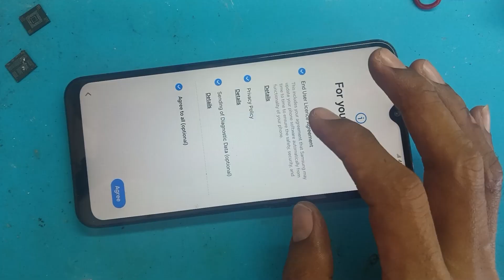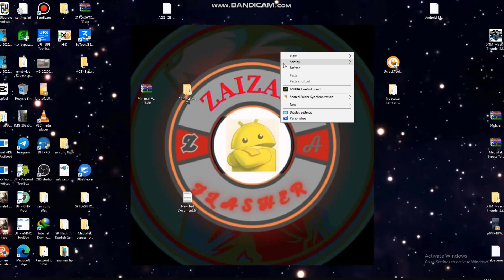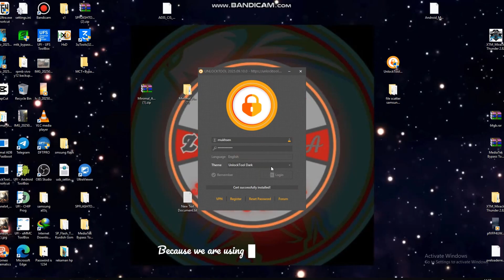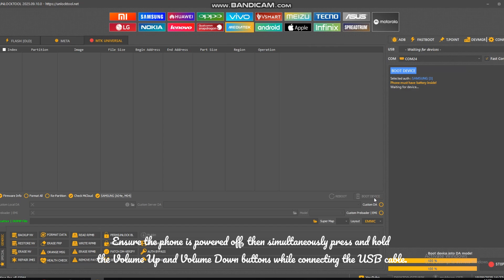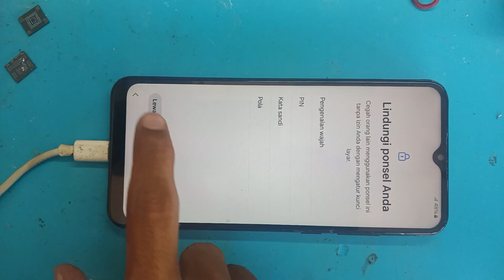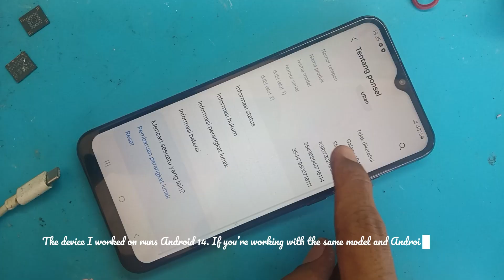bypass FRP Samsung A04E (SM-A042F) Via Unlocktool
jangan lupa lupa dukung kami agar kami tetap semangat untuk selalu upload tutorial seputar servis hanphone dengan cara donasi ke link berikut: